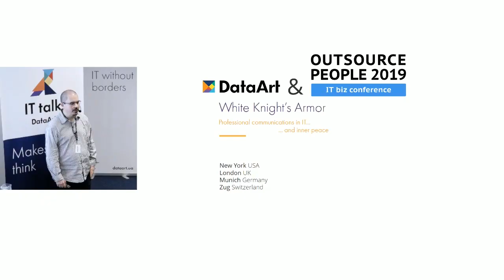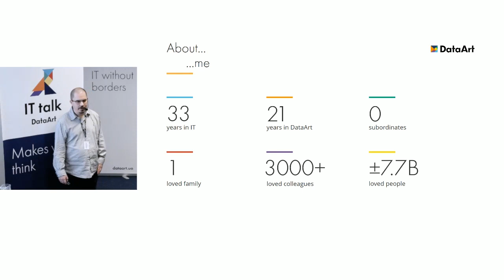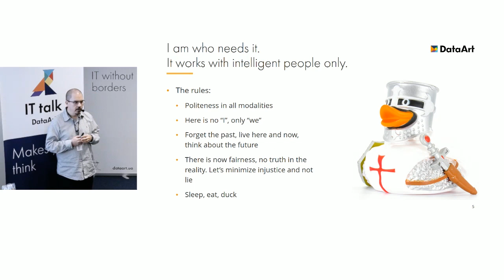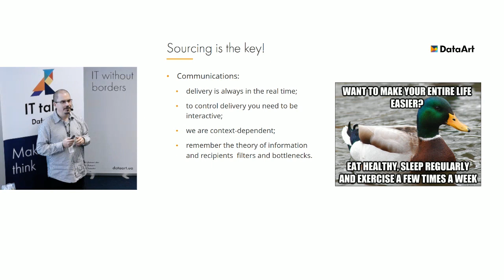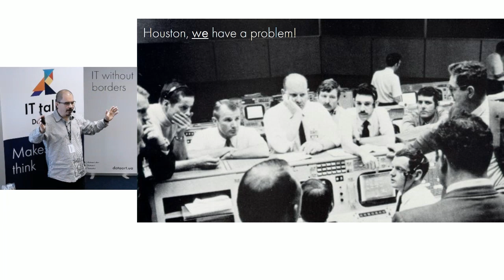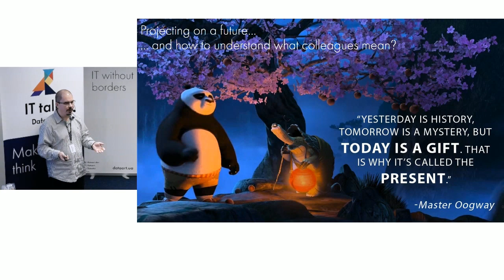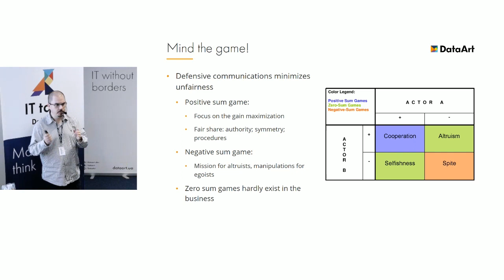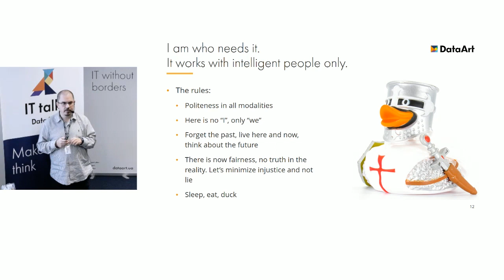«Как говорить в IT-бизнесе на сложные темы без ущерба для репутации». Михаил Завилейский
Доспехи белого рыцаря. Как говорить в IT-бизнесе с коллегами и партнерами на сложные темы без ущерба для репутации и душевного покоя.

Во время доклада Михаил Завилейский рассказывает почему драма — важный предмет в европейских школах. В чем сила интонаций и других модальностей. Есть ли универсальная позиция для коммуникаций и что значит сила «мы». Проекции для сохранения конструктива и как не ставить собеседников в позу.

Особенности коммуникаций в играх с положительной, нулевой и отрицательной суммой. Задачи о разделе пирога. Как всё это использовать нанимая, интегрируя и мотивируя, увольняя, и просто для эффективного сотрудничества.

ДОКЛАДЧИК:
Михаил Завилейский, Global Organizational Development, General Manager, DataArt. Пришел в компанию в 1998 году. Сначала руководил всей деятельностью DataArt на территории России. В 2002 году Михаил вошел в совет директоров компании. С 2003 стал COO, т. е. занимался управлением всей оперативной деятельностью компании. С 2009 года — генеральный менеджер DataArt, с 2016-го — лидер глобального организационного развития сети компаний. Главные зоны его ответственности — управление персоналом и рисками, бизнес-девелопмент.

Доклад в рамках проекта «Outsource People IT talk».